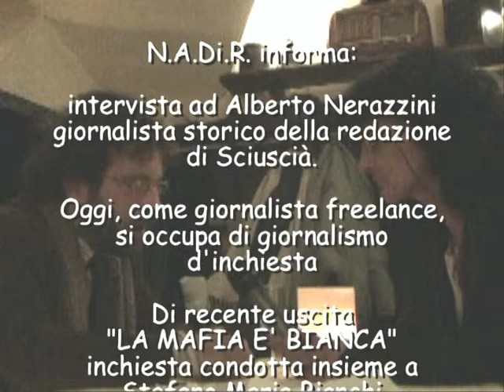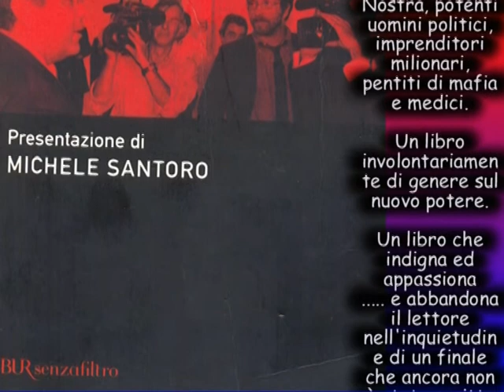NADiRinforma incontra Alberto Nerazzini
NADiRinforma: Intervista ad Alberto Nerazzini
Alberto Nerazzini è autore, insieme a Stefano Maria Bianchi, di "LA MAFIA E' BIANCA" film inchiesta riferentesi ai rapporti tra mafia, politica e sanità in Sicilia.
"...ma nella Sicilia di Cuffaro c'è la mafia che cresce dentro le pieghe del sistema, una mafia nuova e sconosciuta di cui nessuno parla. Intrighi, ambiguità, camaleontismi del nuovo potere" (Michele Santoro).
Il film è supportato dal libro presentato da Michele Santoro: "La mafia è bianca".
Il lavoro di Nerazzini e Bianchi indigna ed appassiona allo stesso tempo, accende il pensiero critico, sa creare quel vissuto di inquietudine sana e costruttiva che ogni giornalista dovrebbe ritenere quale obiettivo prioritario nel rispetto della Verità, di sé e di chi ne diverrà l'usufruitore.
È con forte senso di gratitudine che tutti noi possiamo e forse dobbiamo avvicinarci a questa tipologia di professionisti dell'informazione per percepirci parte attiva del contesto sociale al quale apparteniamo e che, gioco forza, non possiamo non amare.
Intervista a cura di Luisa Barbieri
Riprese e montaggio Paolo Mongiorgi